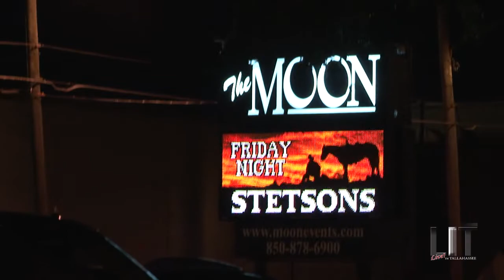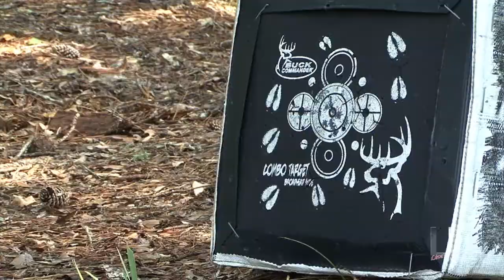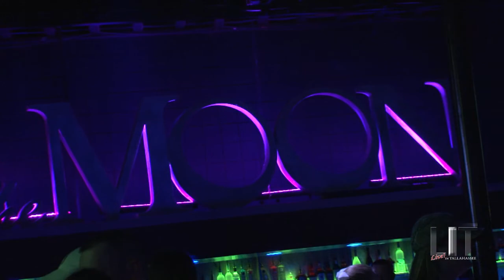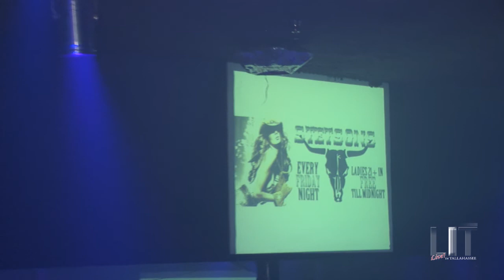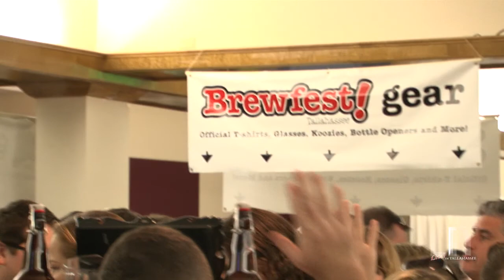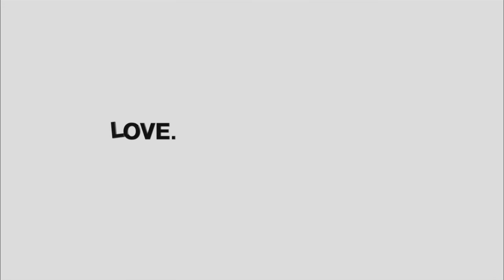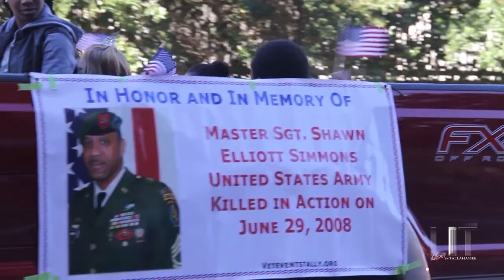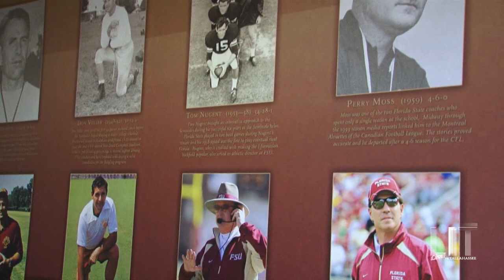November 14th feat brew fest and tony young